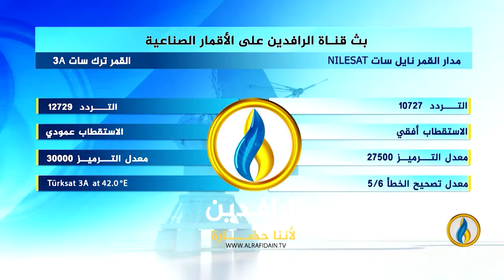طاولة_حوار | مليشيات العملية السياسية والمواجهة المسلحة المؤجلة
تقديم:
ماجد الجميلي